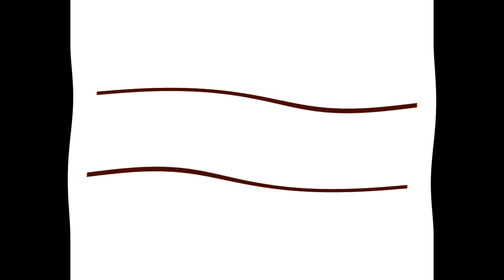All Windows Animations From MS Paint Updated in G Major 3057